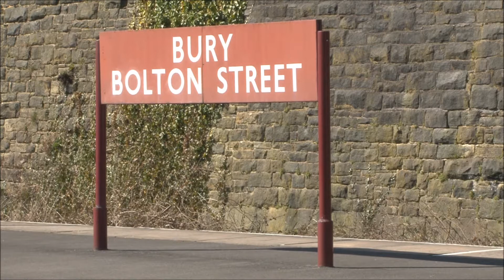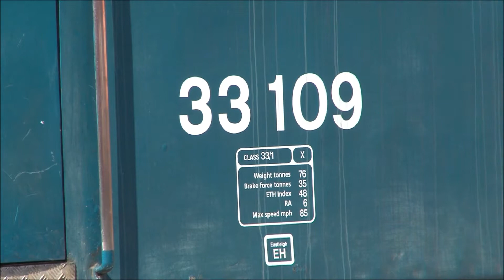N2 Tank at the ELR 6-4-13 plus 33 109 and Green DMU. LOCO TV UK.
E.L.R. to day N2 tank
runing along with 33109 and the green 2 car DMU.
Produced by Nablicman for
LOCO TV UK.2013.